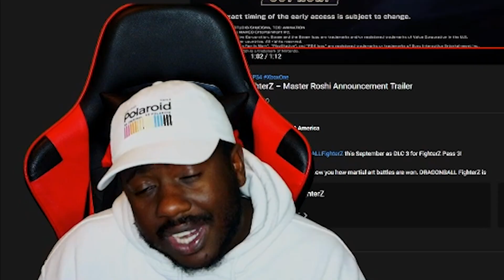THIS IS ALL WE HAVE?! Master Roshi Reveal Trailer Breakdown | DBFZ Season 3 DLC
.- OneEyedBandit

Social Media!